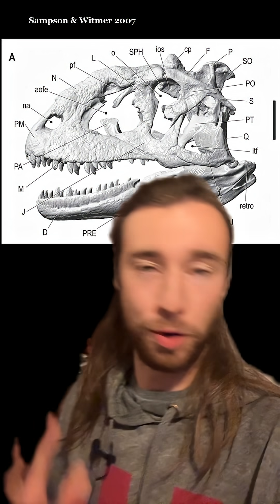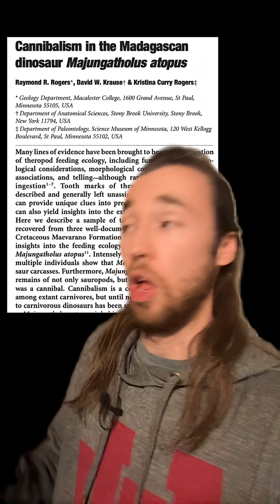The Horned Dinosaur With a Cat Face | Dinovember Day 29: Majungasaurus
Remember to subscribe so you don't miss another episode of Dinovember this year, as well as my big project detailing my experience attending SVP (the largest paleontology conference in the world) last year!